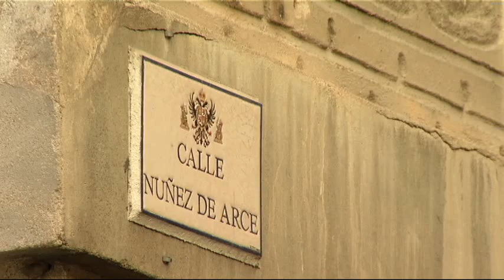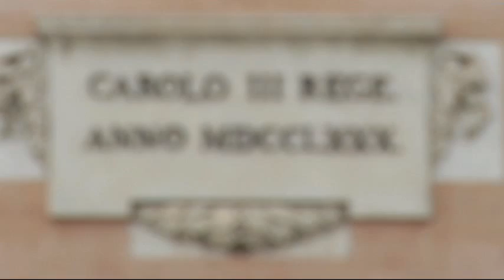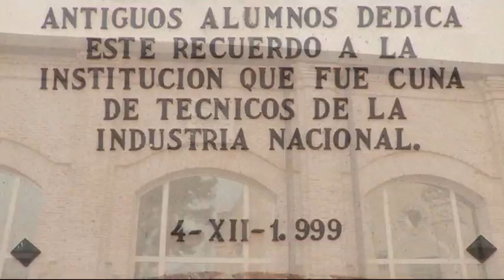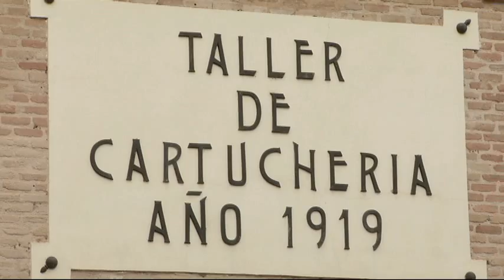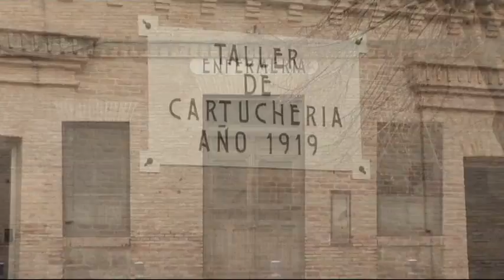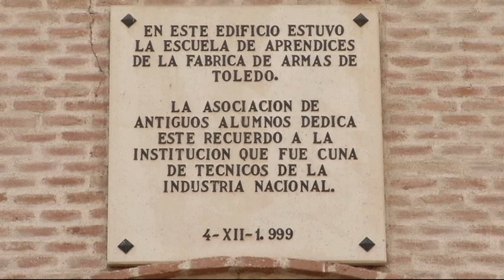Otras miradas | Especial Fábrica de Armas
Teresa Martín Tadeo hace un especial Otras Miradas en la Fabrica de Armas con D. Pedro García Asenjo.